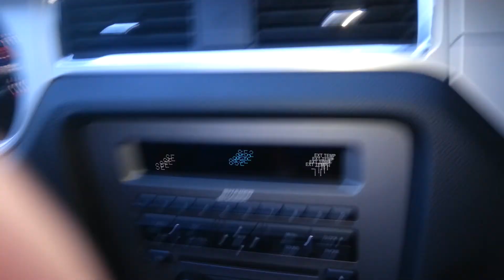Road to Hana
A quick one minute trip on the road ... this was the nice section ... forgive the wind in the mic